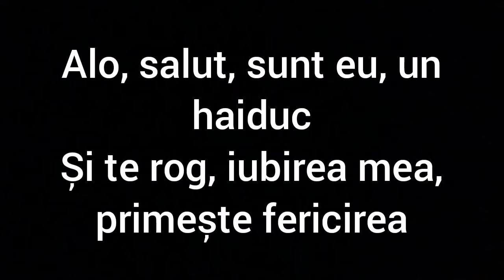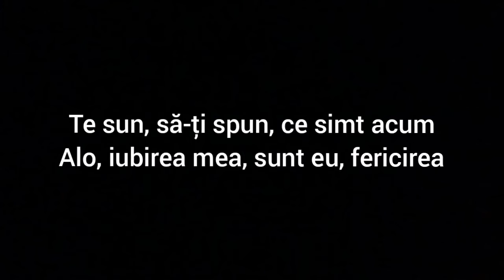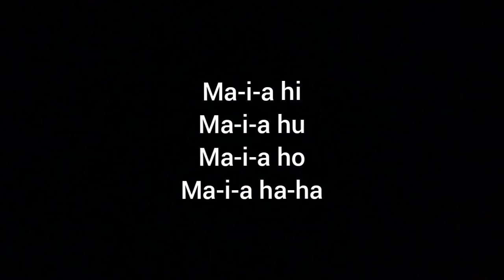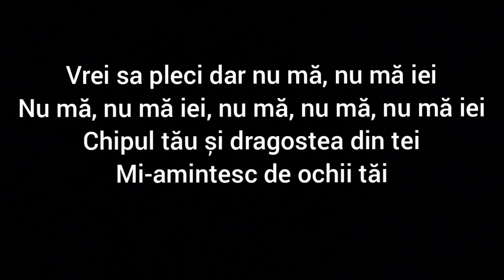O-zone dragostea din tei high pitch karaoke lyrics